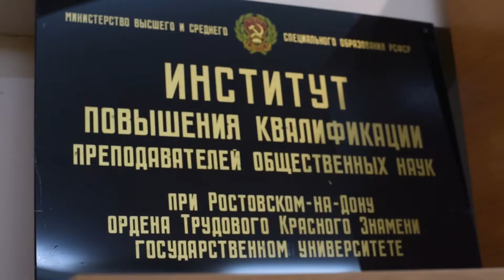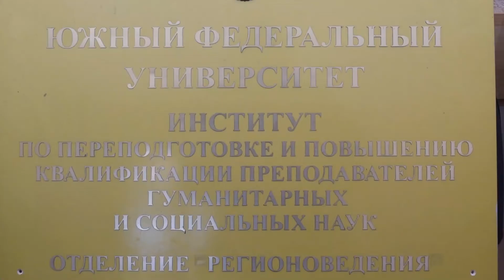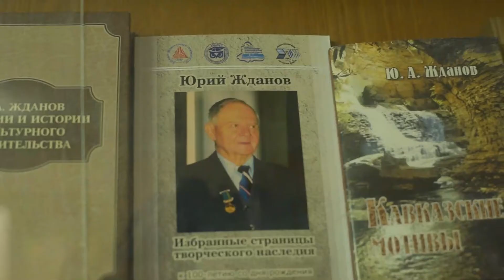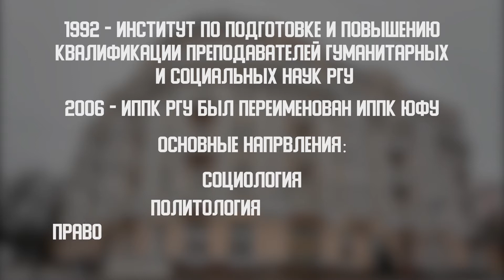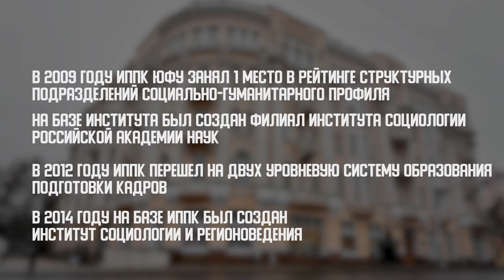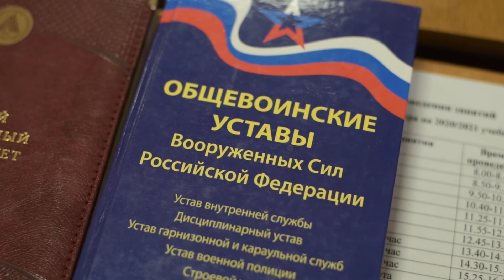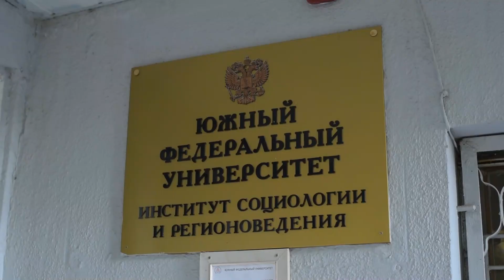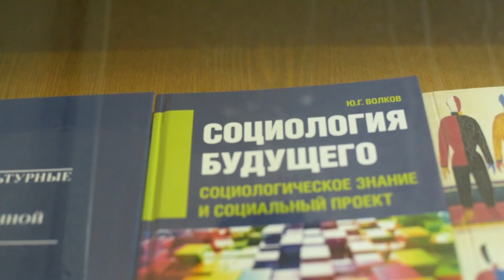Кадровая кузница: ИСИР ЮФУ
Авторы: Александр Давыдов и Владислав Рак

Картина посвящена богатой истории и традициям института социологии и регионоведения Южного федерального университета. В фильме освящены: история появления ИППК РГУ и его постепенная трансформация в институт социологии и регионоведения ЮФУ(ИСиР ЮФУ), проекты и деятельность ИСиР ЮФУ на современном этапе,  ИСиР ЮФУ в историях выпускников.